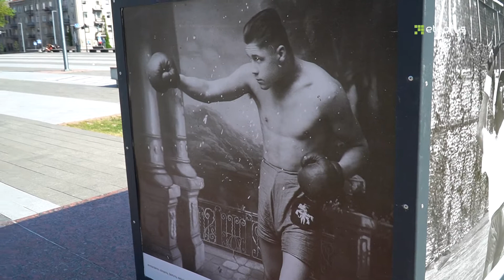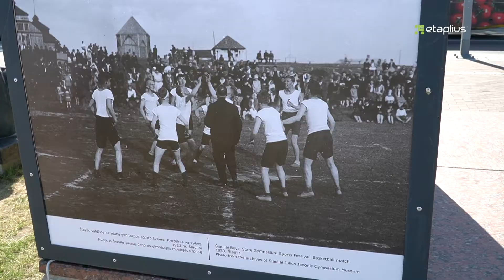Atidaryta fotografijų ekspozicija Šiaulių sportui 100 20210623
Šiandien Šiaulių miesto Prisikėlimo aikštėje vyko fotografijų ekspozicijos „Šiaulių sportui – 100“ atidarymas.